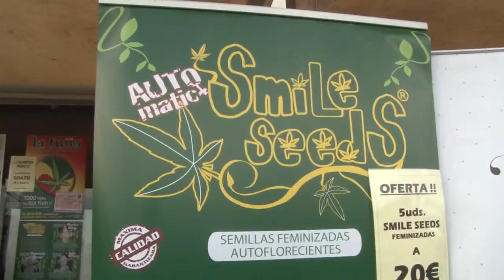Meeting the Hemp Community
Mitch McConnell is a seasoned Republican who has been serving as senator from his home state Kentucky for more than three decades. From 2015, McConnell has also been the Senate Majority leader. On Monday, he announced to introduce a bill for the legalization of hemp as an agricultural commodity.